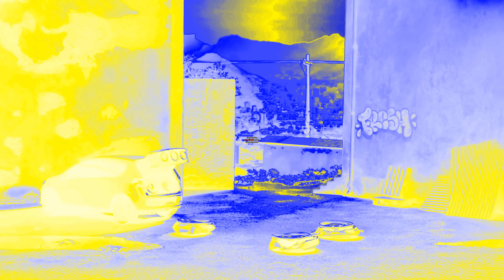fresh funk PowerCityNight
PowerCityNight